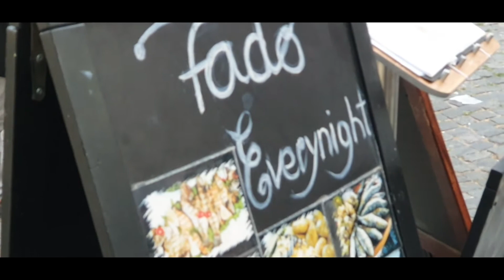Lisboa e turistas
O turismo trás muito dinheiro? Bom, a malta da mochila come no McDonald 's. Os outros vão para cadeias de hotéis, cujo pilim voa para os offshore. Os da mochila ainda dão umas massas à malta chico-esperta, que nos bairros históricos pôs os pobres na rua. Daqui a uns meses voltaremos às antigas enchentes turísticas. Com Lisboa a ser esvaziada ao mesmo tempo de lisboetas. Enfiados depois nas 7 torres sociais do Restelo.
Vídeo de José Ramos e Ramos para o site Duas Linhas